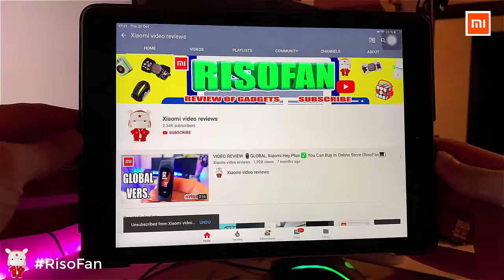Xiaomi TicWatch Pro sports smart watch.